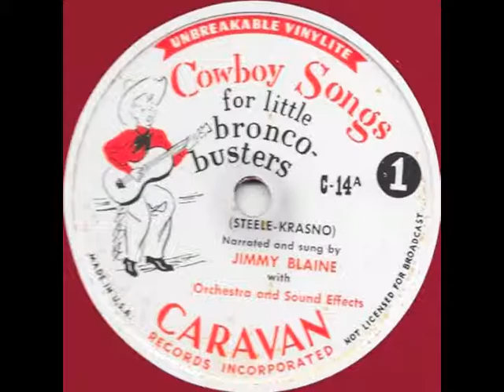Cowboy Songs For Little Bronco Busters (1949) - Jimmy Blaine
from Caravan C-14A and C14B 78 rpm
orchestra directed and music arranged by Hecky Krasnow
Text by Peter Steele